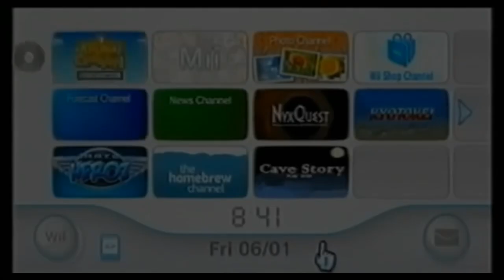All Nintendo Startup Screens and Logos: (1983-2017)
Here all of the Nintendo Startup Screens that are including:
Nintendo Entertainment System - 0:08
Nintendo - 0:23
Super Nintendo Entertainment System - 0:55
BS-X (Satellaview) - 1:05
Nintendo 64 - 1:45
Game Boy/Game Boy Advance - 2:27
Nintendo Gamecube - 2:35
Nintendo DS - 2:43
Nintendo Wii - 2:52
Nintendo 3DS - 3:09
Nintendo Wii U - 3:13
Nintendo Switch - 3:30